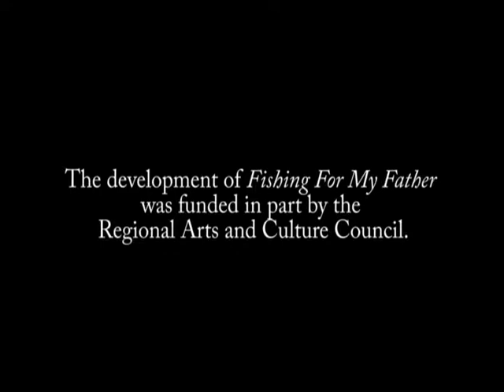Fishing For my Father: Trailer